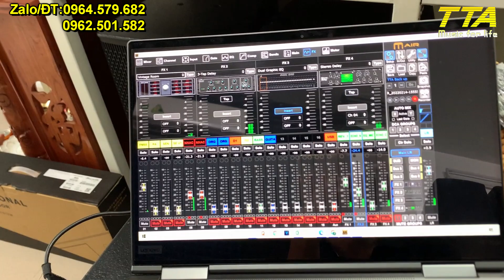Khach chon PM88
Mic PA_PM88 liên tục chinh phục khách hàng khó tính nhất. Đảm bảo các tiêu chí cho anh em làm show, đảm bảo bông lên đều đều. Nhiều khách đã mua rồi và show/bông lên đều. Một vốn bốn lời là có "Thật". Không tin cứ alo em Tâm - 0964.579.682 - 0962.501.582